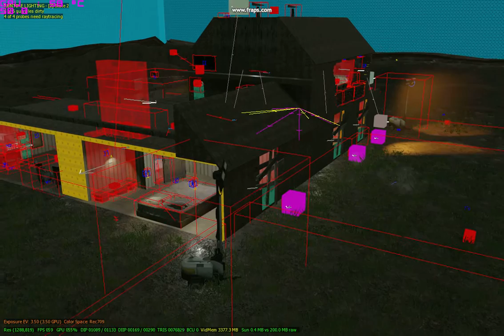BO3 - Zombie Eisden Preview #1